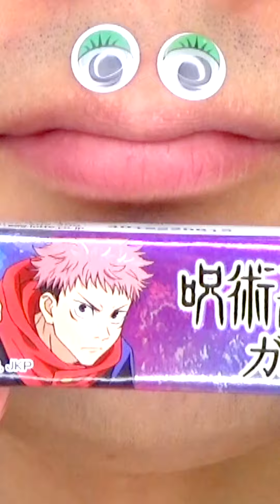Shasuke8b ASMR Delicious Foods Challenge 😋😋😋